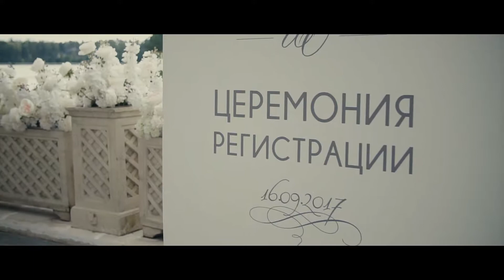16 сентября 2017 г. SDE- ролик свадебного торжества Игоря и Ольги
16 сентября 2017 г. SDE- ролик свадебного торжества Игоря и Ольги